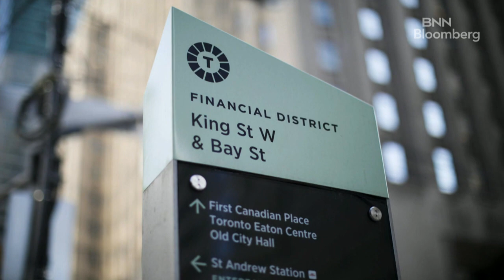Bank of Montreal Starts Bringing Workers Back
Bay Street employees have begun heading back to the office. BNN Bloomberg's David George-Cosh reports from Toronto where the Bank of Montreal started letting workers back in.